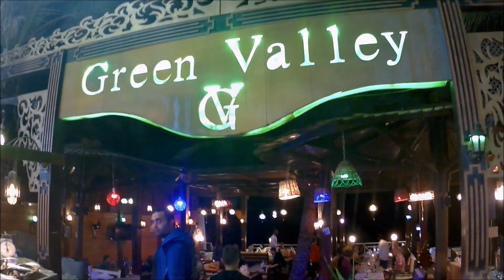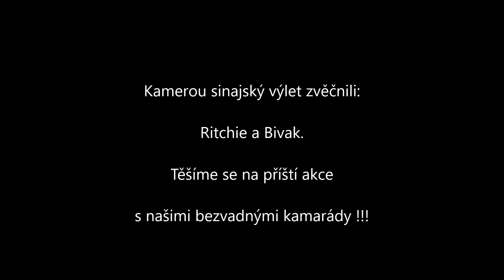Egypt - Sinai, Dahab, Happy Life Village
Egypt - Sinai, Happy Life Village 2019.
Three Pools, Moray Garden, Blue Hole, Dahab, Vadi Gani